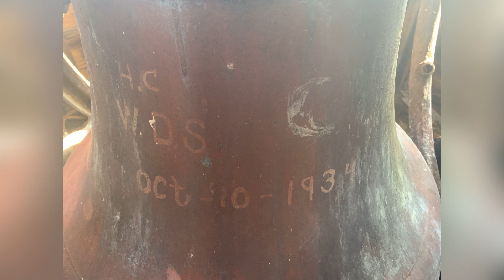Coronavirus Update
Judge Executive Todd Ruckel provides a local update on COVID-19 going into the Easter Weekend.